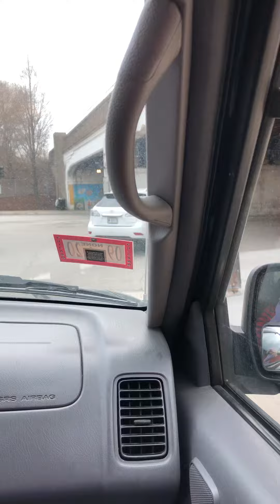China town drive